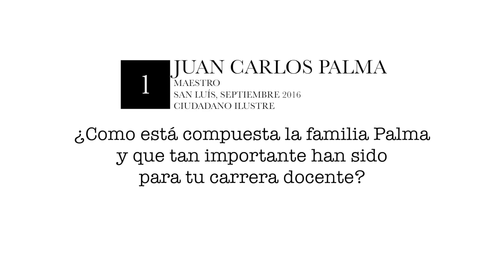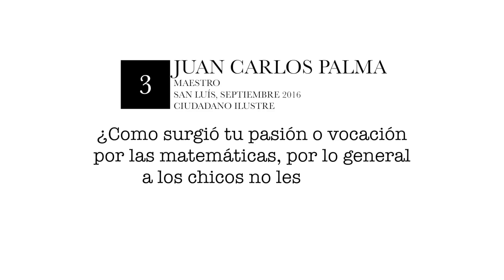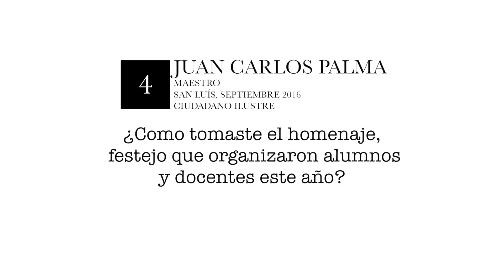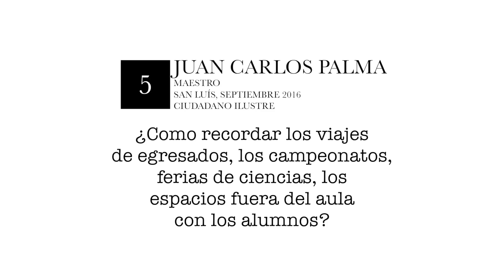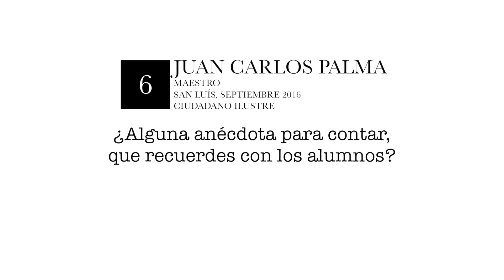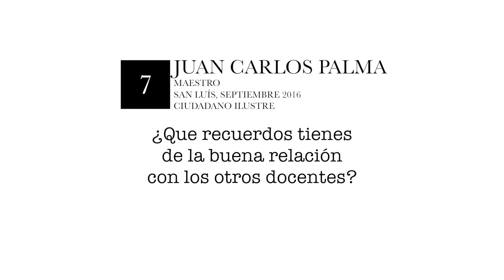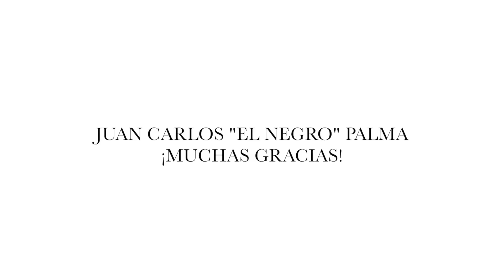Video Entrevista: Juan Carlos Palma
El Maestro Juan Carlos Palma
Ciudadano Ilustre de la Ciudad de San Luis

Con 40 años como docente educó a múltiples generaciones de puntanos. Querido y respetado el Maestro, Preceptor y Profesor Juan Carlos "El Negro" Palma recibió el reconocimiento de "Ciudadano Ilustre de la Ciudad de San Luis” por parte del Concejo Deliberante por su destacada labor educativa que traspasó las aulas.